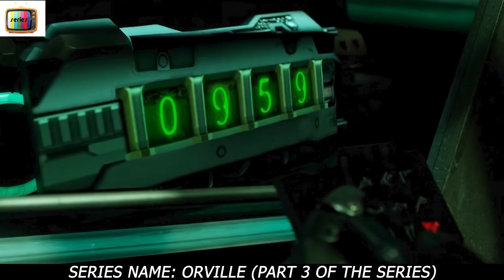[PART 3] Year 2418, Gravity is 10x Stronger, Humans Crushed By Their Own Weight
PART 8 (SERIES RECAPPED 2)
PART 9 (SERIES RECAPPED 2)
PART 10 (SERIES RECAPPED 2)
PART 11 (SERIES RECAPPED 2)

Set 400 years in the future, finds the crew of the U.S.S. Orville continuing their mission of exploration, as they navigate both the mysteries of the universe and the complexities of their own interpersonal relationships.

S3R13S N4M3 : 0RV1LL3